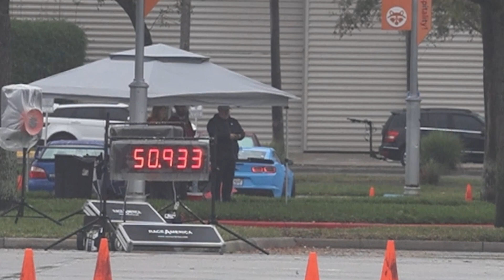092 NS - 50.933 02.18.2024 MSCC - OCCC North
First event of Martin Sports Car Club's 2024 season was at Orange County Convention Center on 2/18.

We battled rain and cool weather most of the day.

This playlist covers Heats 2 & 3.

Want to find out more about Martin Sports Car Club?  Check out their social media links:

FB IG YT @turtlesharkshooter